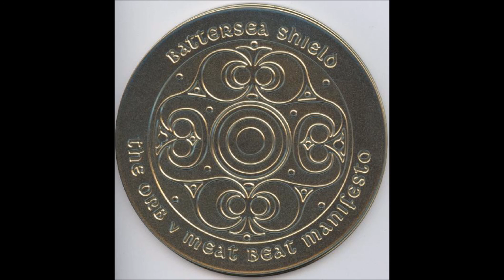The Orb v Meat Beat Manifesto - 1855 BC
Track 2 off the "Battersea Shield" CD single by The Orb v Meat Beat Manifesto, released in 2004.

Written-By – Paterson*, Dangers*, Farmer*